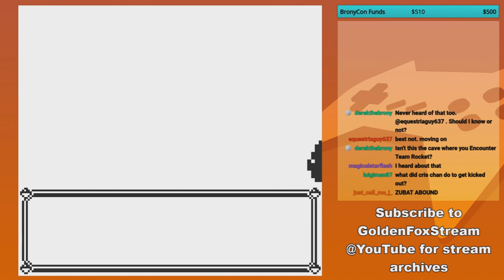GoldenFox Plays Pokémon Yellow Pt. 8